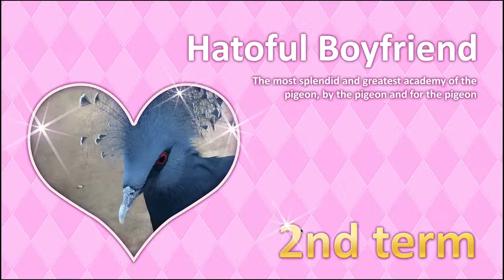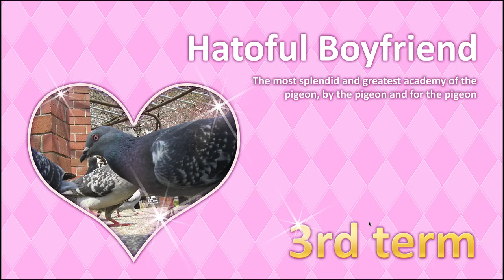~Hatoful Boyfriend~ 2nd term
This 2nd term ended quite fast, but I'm slowly working my way towards Nageki's heart !